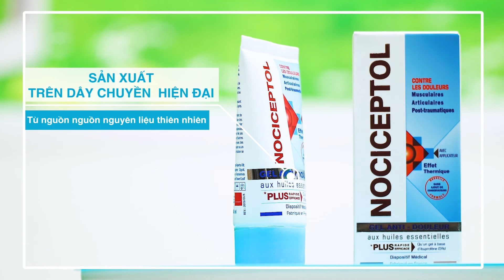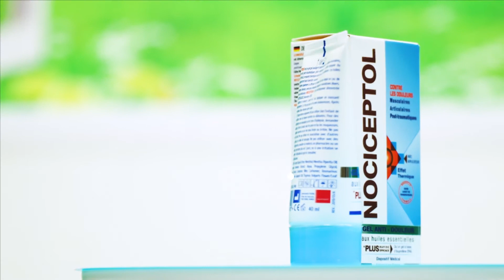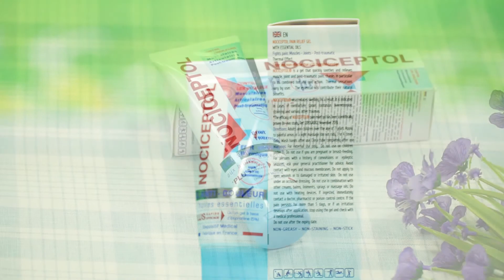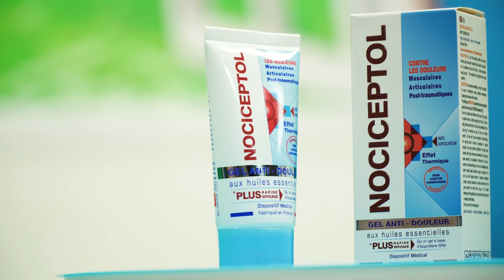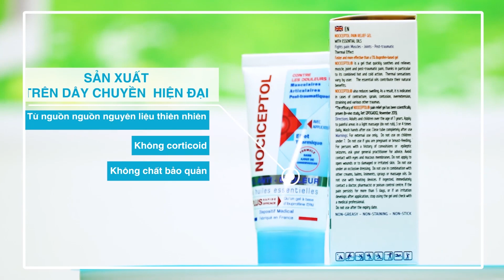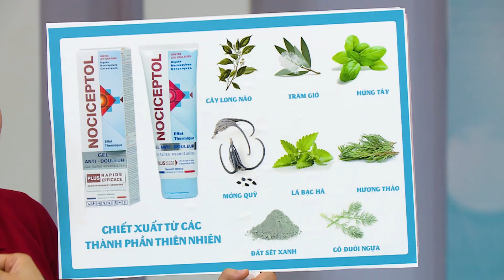GEL BÔI GIẢM ĐAU CƠ XƯƠNG KHỚP NOCICEPTOL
Gel Nociceptol sản xuất tại Pháp, thành phần gồm nhiều loại tinh dầu nguyên chất, chiết xuất trên dây chuyền hiện đại từ nguồn nguyên liệu hoàn toàn tự nhiên, không corticoid, không chất bảo quản, không tác dụng phụ… Gel có tác dụng làm dịu và giảm nhanh chóng các cơn đau cơ xương khớp, thống phong, chấn thương thể thao… và giảm sưng nề hiệu quả.

- HDSD: Thoa một lớp gel mỏng, nhẹ nhàng lên vùng đau, ngày thoa 4 lần, cách nhau 3-4 giờ. Không thoa lên vùng da trầy xước, vết thương hở, mắt và niêm mạc.
- Chống chỉ định: Trẻ em dưới 7 tuổi, phụ nữ có thai và cho con bú dùng theo chỉ định của bác sỹ.

Vshopping- Mang thương hiệu Hàn đến với ngay nhà bạn.
Công ty V Media & Culture có cổ đông là 5 tập đoàn lớn của Hàn Quốc mong muốn xây dựng thương hiệu và cung cấp các sản phẩm chất lượng cao của Hàn Quốc đến người tiêu dùng Việt Nam. Công ty sở hữu kênh bán hàng qua truyền hình Home Shopping VTVCab 14 và hệ thống website bán hàng đang có nhu cầu tìm kiếm nhà cung cấp dịch vụ kho và vận chuyển trên toàn Việt Nam.